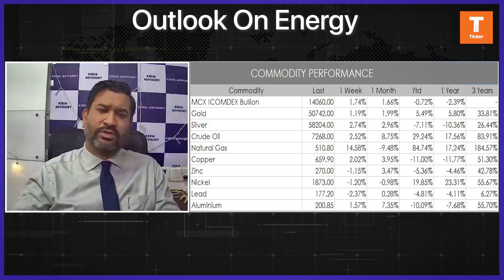कच्चा तेल की रिपोर्ट By Mr. Ajay Kedia, Director, Kedia Commodities